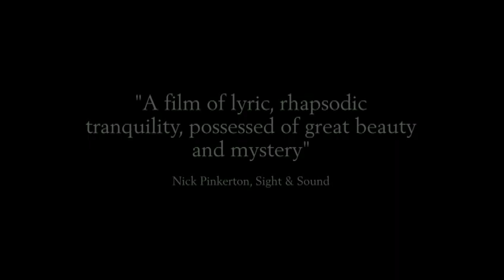La Sapienza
LA SAPIENZA tells the story of Alexandre, a Swiss architect who seeks artistic renewal during a voyage to Italy, with his wife Aliénor, to study the work of 17th-century architect Francesco Borromini. On their way to Rome, the couple meets two siblings: Goffredo, an architecture student in search of a mentor, and Lavinia, a girl struggling with the imminent separation from her brother. Their encounter prompts Aliénor to stay with Lavinia and help her deal with her brother's departure. And Alexandre decides to take Goffredo on his trip to Rome. His destination: one of the most extraordinary projects completed by Francesco Borromini, the Church of St. Yves at La Sapienza.